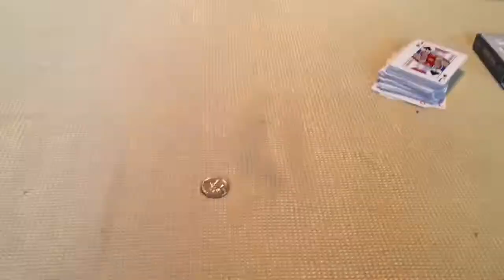VeganMeal Thanksgiving 2018 In OR